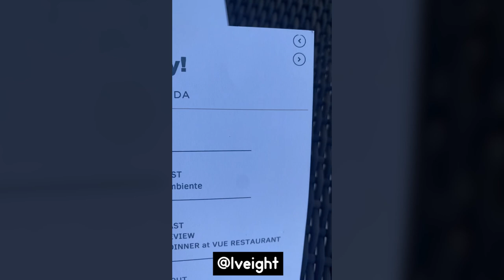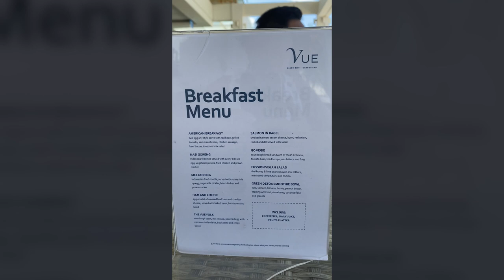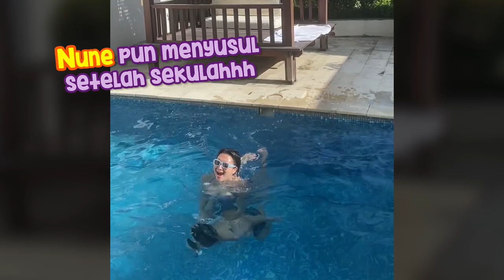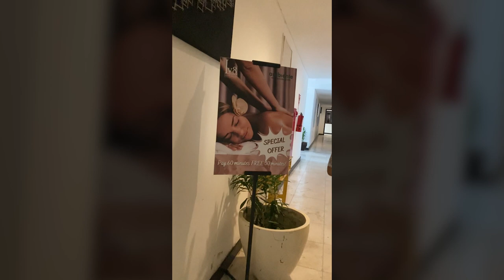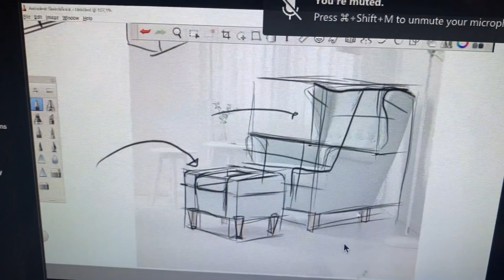Nyobain belajar dari hotel di Bali